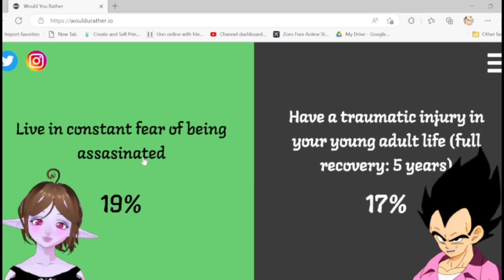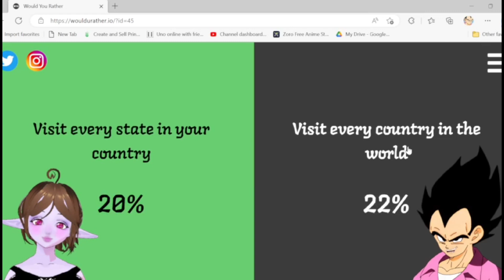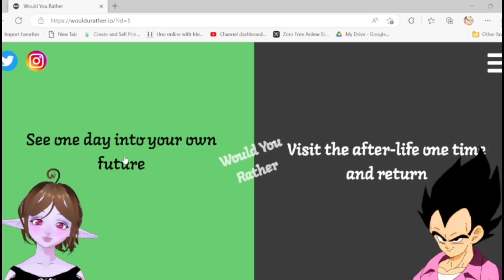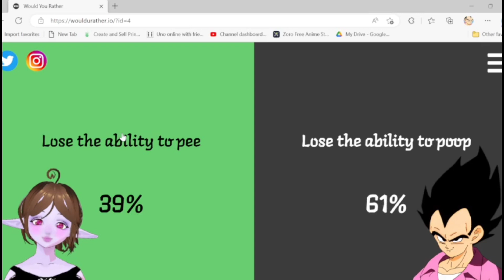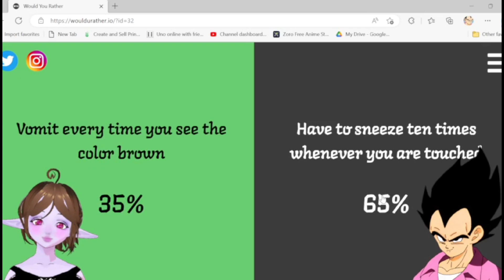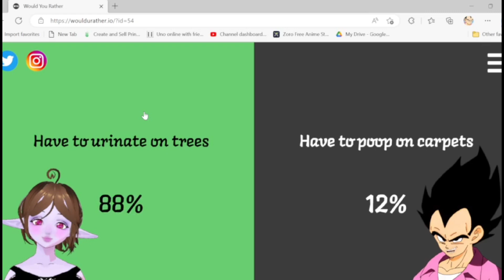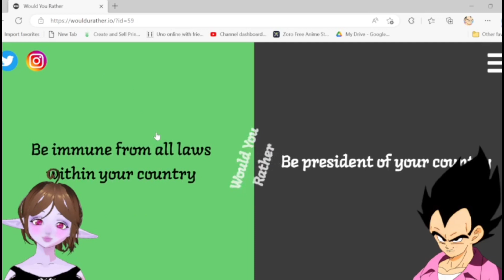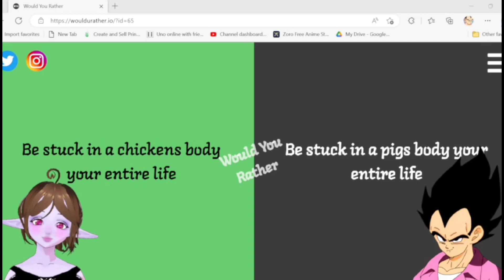"WHO'S THIS?" | Vegeta Plays Would You Rather Ft. LazariBlubFish!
Become a member for only .99 a month and claim your perks!!! 💸
I appreciate all the support that the channel is getting. 🙌
I'll see you Saiyan Elites in the next one, goodbye! 👋

Add My Discord 🎮: CJ Voices#4802

⭐ FEATURED LIST! ⭐

🐡 LazariBlubFish aka BlubFishy! 🐡

😈 BADMEN! 😈